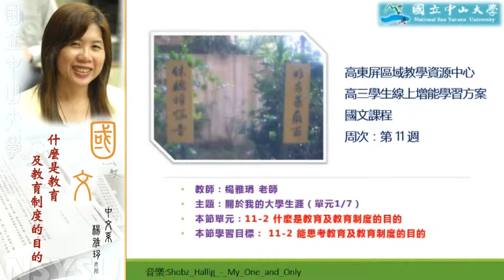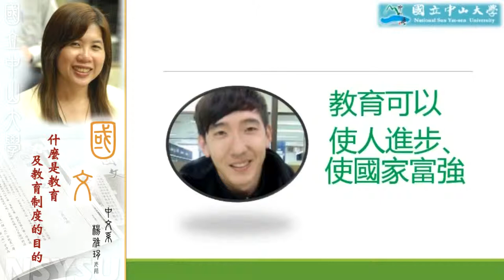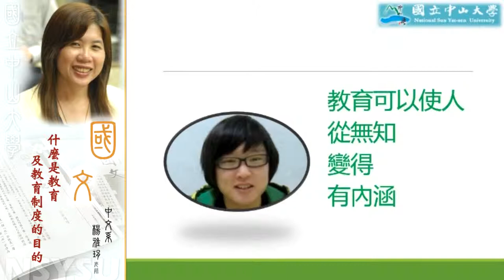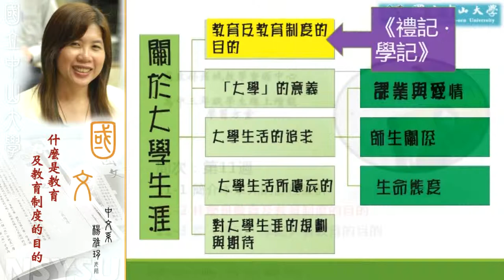《國立中山大學高三增能線上課程》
高東屏高三增能課程-國文
11-2什麼是教育及教育制度的目的